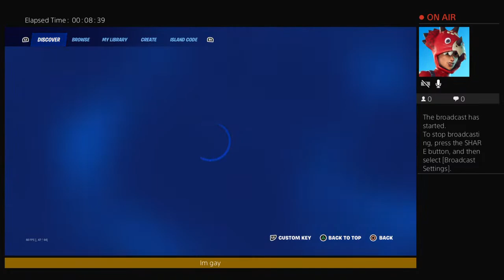With my cosan